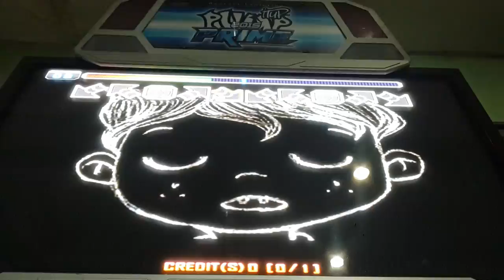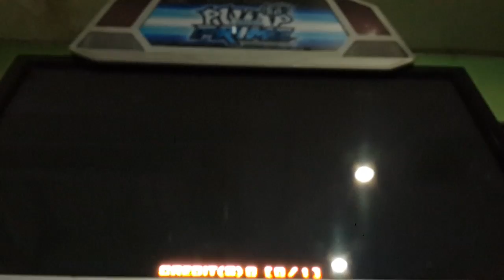[PIU User Custom Step] Matduke - Rock the house Double 20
Step Maker : OSING

4 Notes part looks tough!